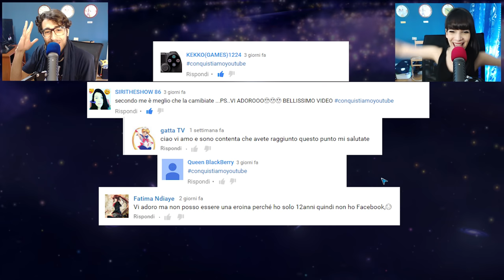Spore ITA - Questa Volta Comanda Stef - Ep 1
E si inizia una nuova serie con Spore ITA , questa volta però Stef avrà il comando della serie e Pherenike dovrà adattarsi al modo pacifico di fare di Stef!